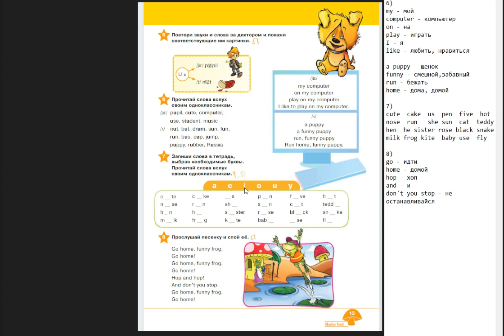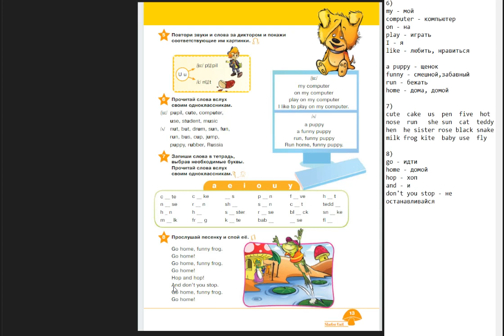Starlight-2 часть 1 (13 страница)